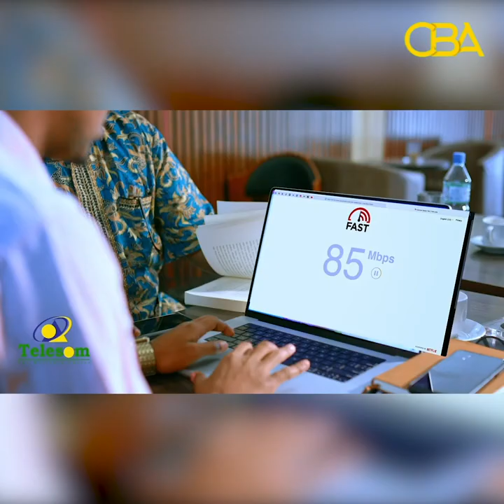"Show indho isku waaraya ayeynu leenahay sheeko kale oo qosol badan: Qayb kamid ah Sheekooyinka CBA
Show indho isku waaraya ayeynu leenahay sheeko kale oo qosol badan: Qayb kamid ah barnaamijka sheekooyinka